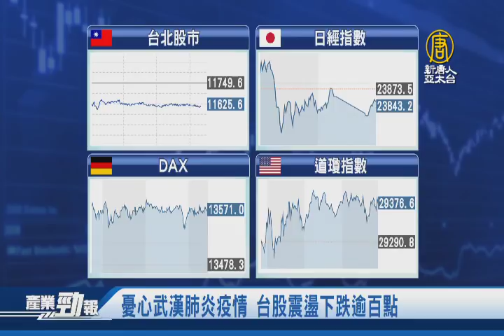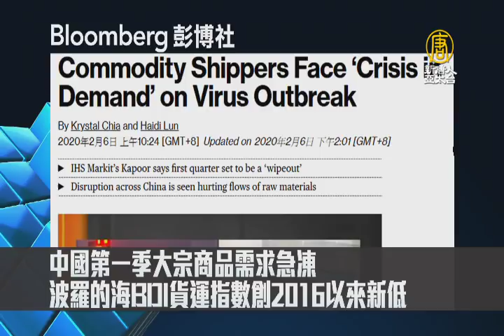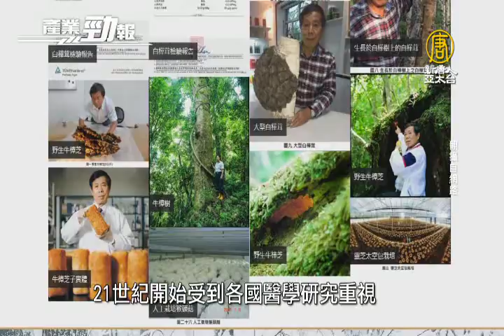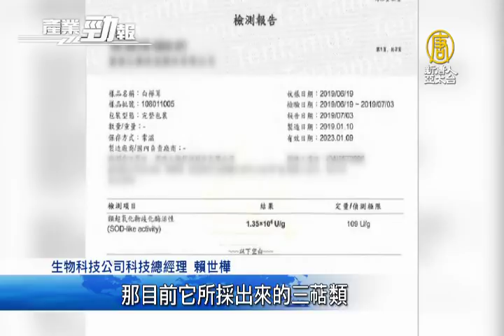武漢肺炎疫情震撼彈 台商警覺加速供應鏈搬遷｜北京：將減半750億美元美國進口商品關稅│20200207【新唐人產業勁報】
二月7日，星期五，新唐人帶您看見最新產業動態。

◎憂心武漢肺炎疫情 台股震盪下跌逾百點

◎武漢肺炎疫情震撼彈 台商警覺加速供應鏈搬遷

◎政府將比照SARS擬紓困方案 經濟部願助台商轉移

◎菇蕈產業新綠金！直擊台廠白樺茸培育技術